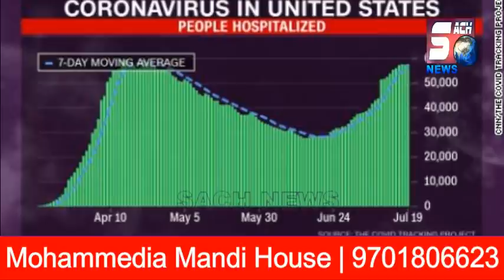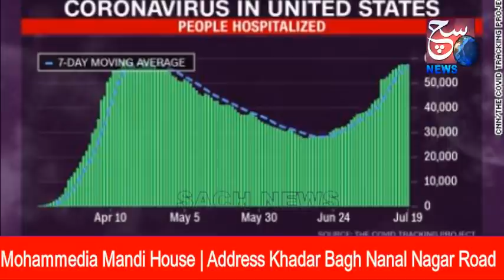International Report : America Faces A Big Problem | Shortage OF Beds For Patients